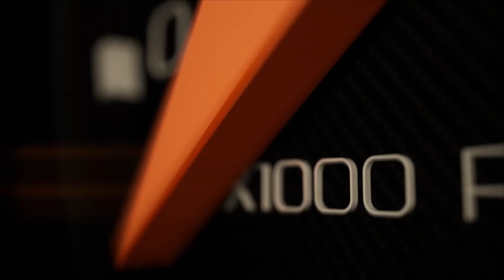YK Motorsports by Sunoco ทีมแข่งระดับแถวหน้าในรุ่น Thailand Super Compact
รายละเอียดเพิ่มเติม รวมไปถึงรูปภาพสวยๆ สามารถติดตามต่อได้ที่

สำหรับในงานแข่งขัน Thailand Super Series 2018 รายการแข่งขันรถยนต์ทางเรียบสุดยิ่งใหญ่ของอาเซียนนั้นก็มีรุ่นการแข่งขันมากกว่า 10 รุ่นกันเลยทีเดียว ซึ่งอีกรุ่นการแข่งขันหนึ่งที่มีความมันส์ไม่แพ้รุ่นอื่นๆเลยก็คือการแข่งขันในรุ่นของ Thailand Super Compact นั่นเอง โดยถ้าหากใครเคยดูการแข่งขันในรุ่นนี้ ก็คงจะคุ้นหน้าคุ้นตากับรถแข่ง Honda CR-Z ฝาแฝด จากทีม YK Motorsports by Sunoco ที่มักวิ่งตีคู่อยู่ในแถวหน้าของการแข่งขันแน่นอน และสำหรับในวันนี้ทาง BoxzaRacing จะพาไปทำความรู้จักกับ 2 นักแข่งสังกัดจากทีม YK Motorsports by Sunoco ที่ลงทำการแข่งขันในรุ่น Thailand Super Compact ว่าหน้าตา และประวัติของพวกเขานั้นเป็นอย่างไร และเพื่อไม่ให้เป็นการเสียเวลาไปมากกว่านี้ เราไปดูพร้อมๆกันเลยครับ